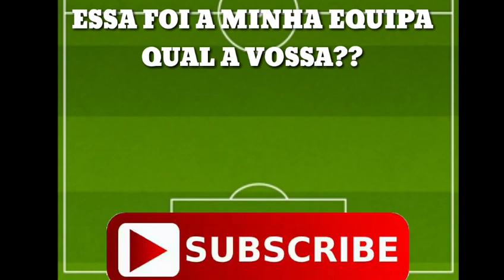E SE O SPORTING NÃO TIVESSE VENDIDO AS SUAS ESTRELAS??? (Ganhava tudo?)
(em parceria com SLB Benfica)